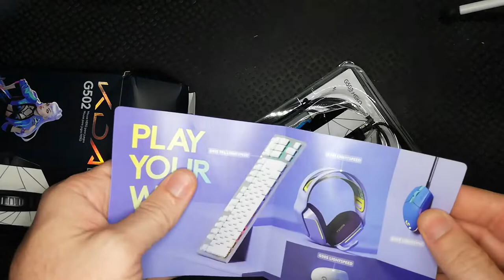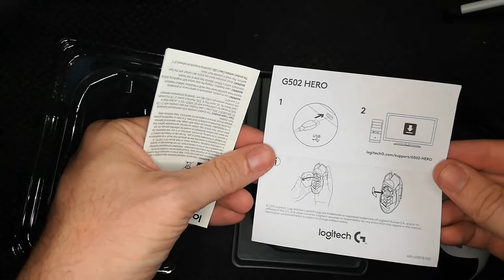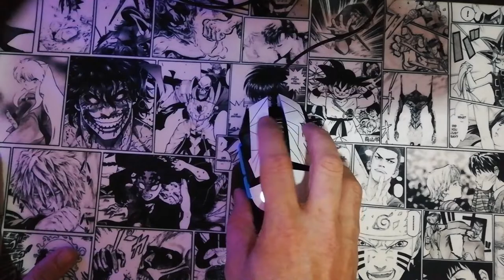ASMR - Unboxing - Mouse G502 Hero KDA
Unboxing en formato ASMR
Mouse Logitech G502 Hero KDA